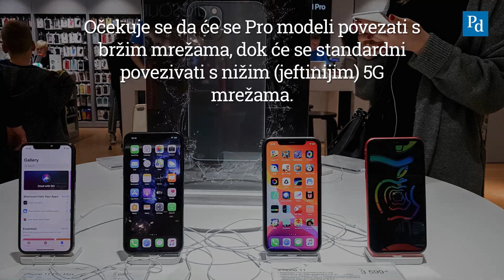Jedan od najvećih proizvođača mobitela najavio lansiranje čak 4 modela s 5G tehnologijom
O kakvim se modelima i karakteristikama radi donosimo u kratkom videu: